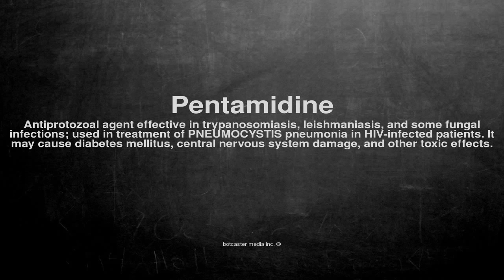Medical vocabulary: What does Pentamidine mean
What does Pentamidine mean in English?